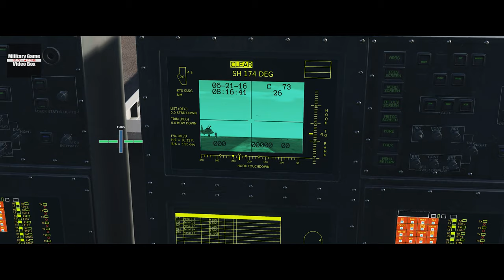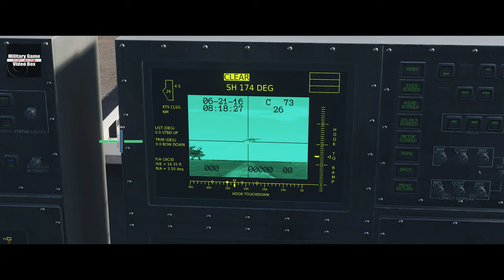F-14A "VF-1 wolfpack" Carrier break&landing (DCS:Super Carrier 4K video)